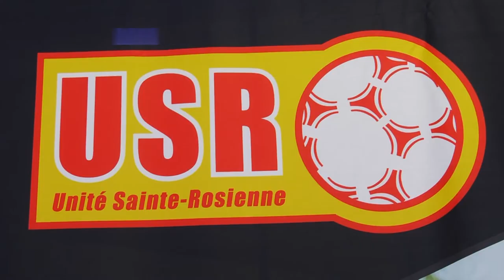ETV NEWS - USR ET SGDM en FUTSAL